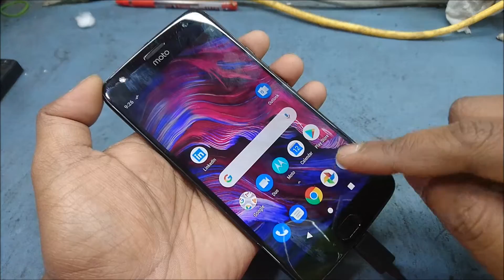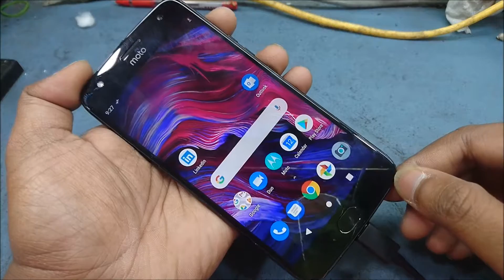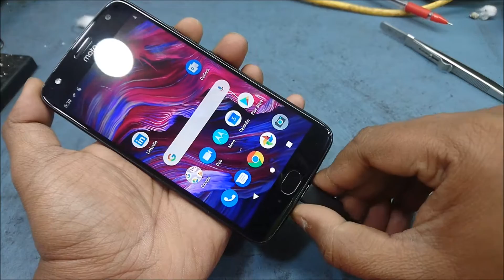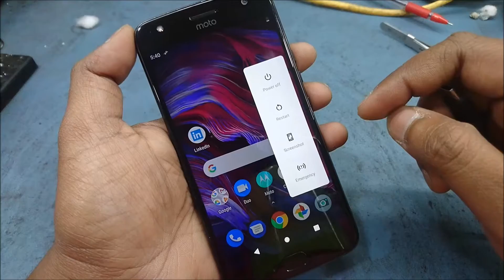Motorola Moto X4 charging issues [No Turbo one side] Problem fix 100% Solved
How to Open Display of Motorola X4 Mobile click on Link Below, But Be careful because I will show you damaged display opening video, so be proper open your Mobile

Motorola X4 charging issues, turbo issues, auto disconnect charging problem fix, thanks for Watching my videos, Please Visit My Channel for another videos are Yours Helpful , Click on Link Below of My Channel